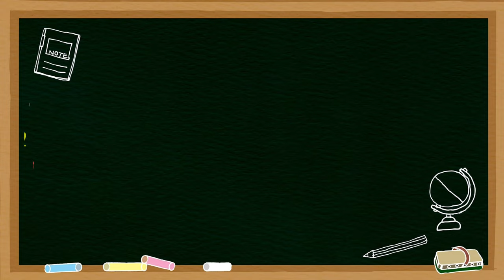[최후의 5분레슨(3)] (ENG) 왼손사용이 중요한 이유는? 왼손 사용법(편) |5 min Lesson-Left hand usage, (EP.3)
수많은 민턴 고수분들을 만날수 있는 만남의 코트

안녕하세요.

♬최후의 5분에 승리는 달렸다♬

이번 영상은 최후의 5분레슨 이라는 스페셜한 레슨 영상 컨텐츠 입니다. 코치님과의 프리토킹 형식으로 5분간 하나의 주제에 대해서 코치님의 생각을 들어보고, 그에 대한 비법들을 전수받을수 있는
"최후의 5분레슨"
세번째 시간 : 왼손 사용법(편)
왼손 사용이 중요한 이유가 있습니다.
그 핫한 영상속으로 함께 들어가 보시죠.!^^
'5분 투자해서 승리의 필수 조건들을 챙겨가자!'

BGM 출처 : 락킷걸(Rockit girl) 님의 [군가] 최후의 5분 커버곡

레슨에 관심있는 분들은 아래의 연락처로 문의 주세요.

★ 정성웅 코치님 레슨정보 ★
평일 레슨(블루코트) : 경기도 하남시 상산곡동 541-7
오전반 : 월수금반 (10:00~14:00)
저녁반 : 화목금반 (19:00~22:00)
감사합니다.